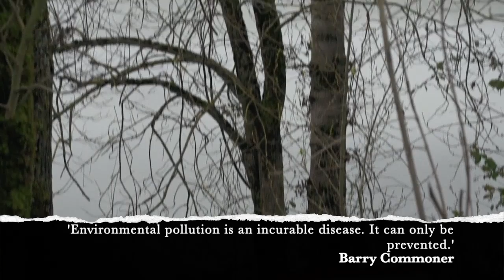Chittebabu & Jasslyn - Cries Of Natura (Official Video)